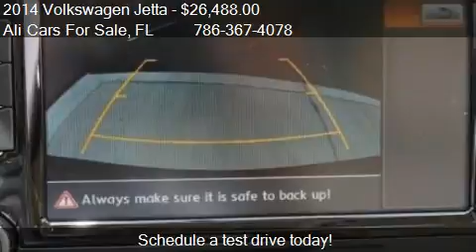2014 Volkswagen Jetta SportWagen TDI for sale in WESTON, FL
This 2014 Volkswagen Jetta SportWagen TDI is for sale in WESTON, FL 33331 at Ali Cars For Sale.
Engine: I4 2.0L I4
Transmission: Manual 6-Speed
Color: Black
Mileage: 7
Contact Ali Cars For Sale 3500 Weston Rd WESTON, FL 33331 to test drive this 2014 Volkswagen Jetta SportWagen TDI today.